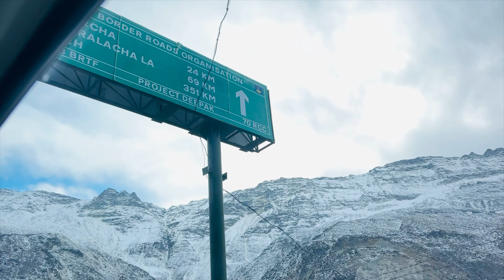jispa winter 🥶 ❄️❄️ episode 3 | ajj to bahut jayada thand hai | travel full masti vlog